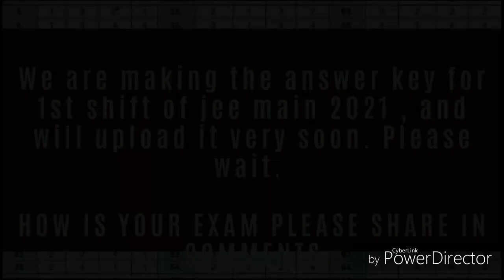JEE MAINS 23 FEB 2021 ANSWER KEY DECLARE, jee mains 2021 official answer key, jee mains cutoff 2021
Jee mains